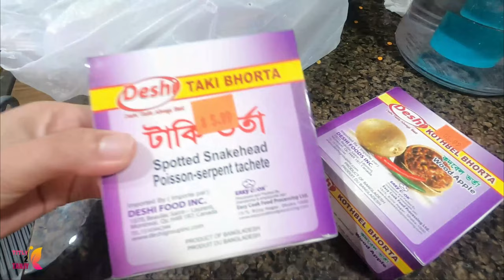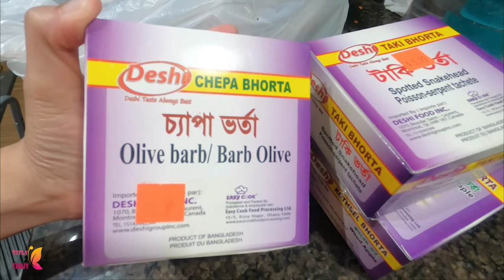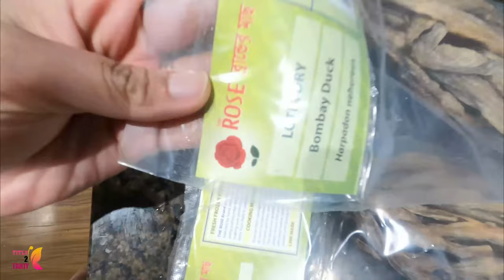লইট্টা শুটকি ভুনা | Loitta Shutki Bhuna | চমৎকার স্বাদ শুটকি মাছ রান্না | Bengali Dry Fish Recipe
চমৎকার স্বাদ লইট্টা শুটকি মাছ রান্না,,Bengali Dry Fish Recipe. Loitta Shutki Bhuna.